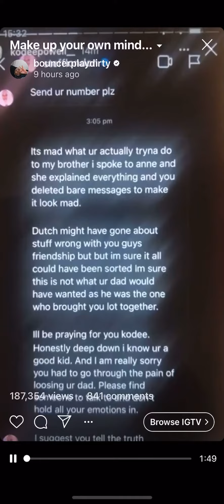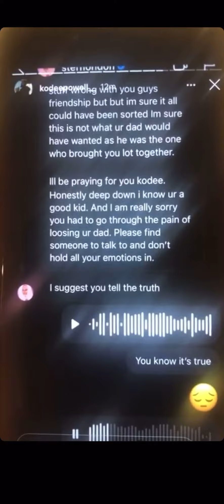Bouncer Exposes Dutchavelli on IG Live | MediaPlug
The voice notes really made me think twice 🤯🤯

What do you guys think about this situation?